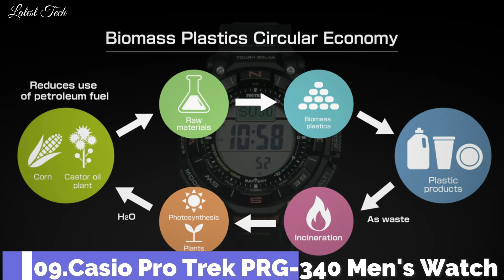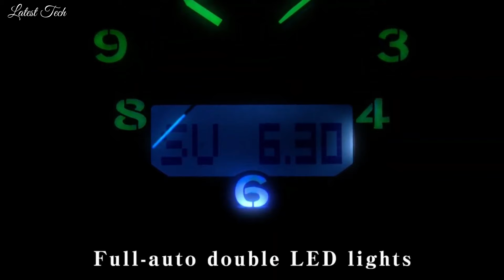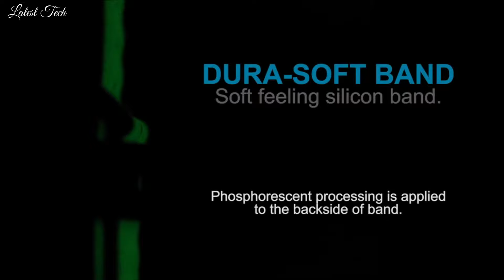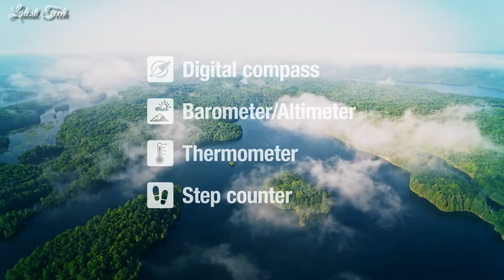Top Best Casio ProTrek Watches For Men 2024: Which One is Right for You?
09.CASIO PRO TREK CLIMBER LINE PRG-340 WATCH
08.CASIO PRO TREK PRW-6630NA WATCH
07.CASIO PRO TREK PRW-60 WATCH
06.CASIO PRO TREK PRW-6900 WATCH
05.CASIO PRO TREK PRW-61 WATCH
04.CASIO PRO TREK PRG-30 WATCH
03.CASIO PRO TREK PRW-50 WATCH
02.CASIO PRO TREK PRG-650Y WATCH
01.CASIO PRO TREK PRT-B70 WATCH